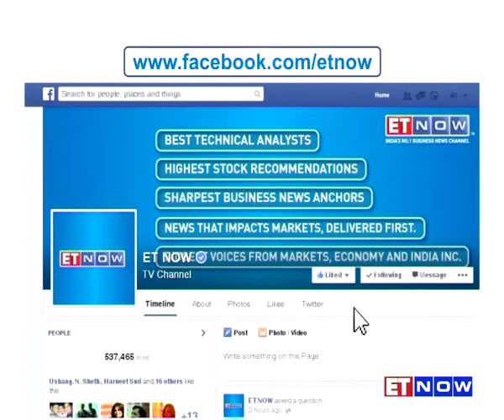The Interview With Frank Appel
Catch Frank Appel - CEO Deutsche Post, DHL in an exclusive conversation with ET NOW's Ajaya Sharma, as he discusses the global macro outlook.